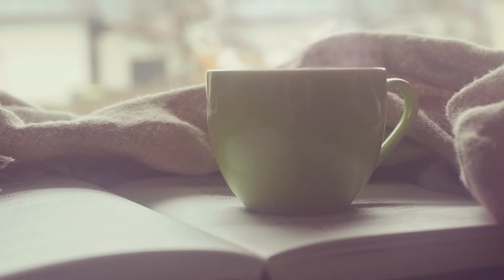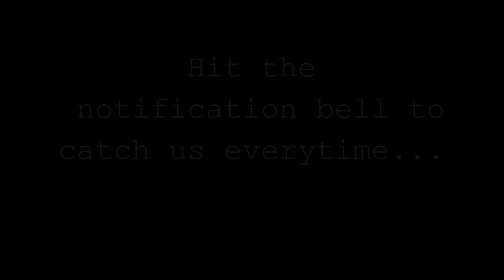The Message That Needs To Be Said LOUDER! (What You Need For Manifestation!)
Download my free apps:
Welcome to The YouAreCreators YouTube channel. We teach you how to create your reality. Many teachers like Joe Dispenza, Ester Hicks and  Dolores Cannon teach the Universal Law of Manifestation.

*We also offer Law Of Attraction Coaching. We teach you how manifestation really works.